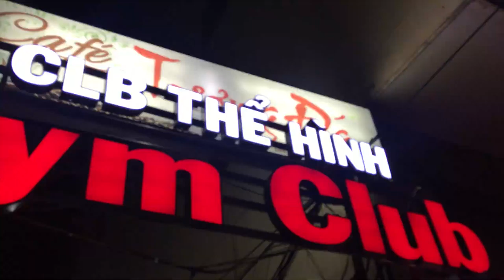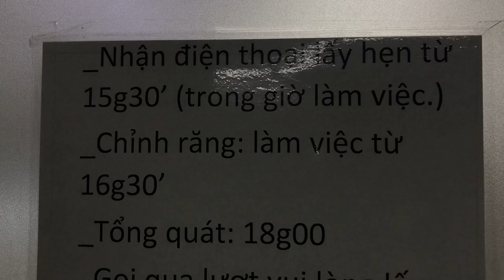Tiun đến phòng khám răng bác sĩ Đổng Khắc Trí